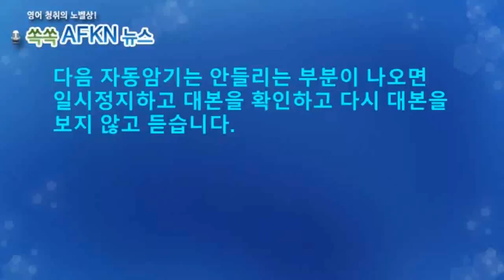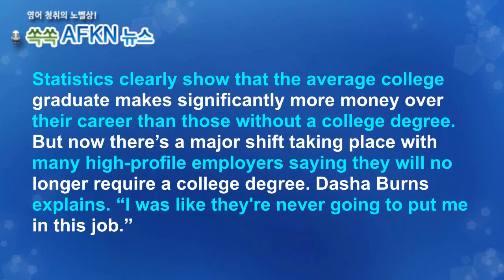[영어뉴스청취] 대학 졸업장 요구되지 않음_자동암기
대학을 졸업한 근로자의 연봉이 그렇지 않은 근로자의 연봉보다
상당히 높다는 것은 통계로도 잘 나와있습니다. 하지만 트렌드가
바뀌고 있습니다. 다수의 유명 기업체들이 채용시 더 이상 학위를
요구하지 않겠다고 합니다.

★★★이벤트★★★
1. 구독자 수가 지금의 약 두배인 8천명 도달 시
2. 또는 해설강의 월 평균 조회수 1000회 도달 시